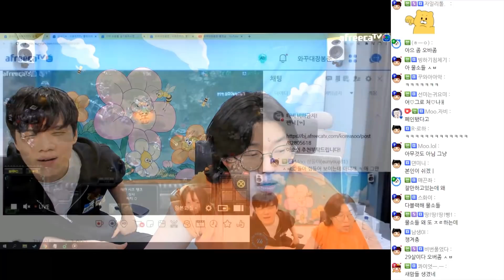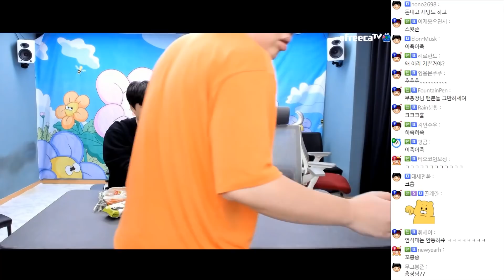먹방하다가.. 팩트폭행하는 동생때문에 멘탈박살.... [22.02.14 #3] l (MUTUBE)와꾸대장봉준 풀영상